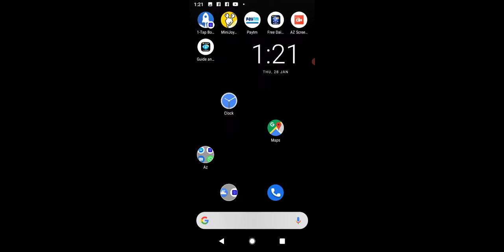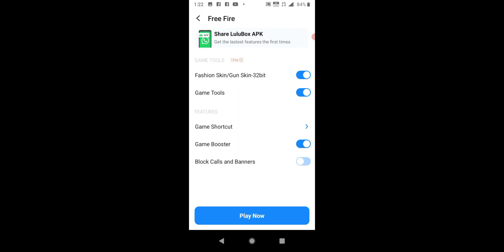master vijay feer fire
display virus super cricket game